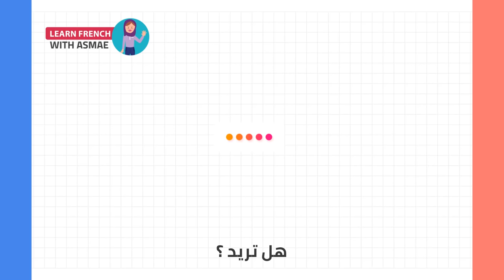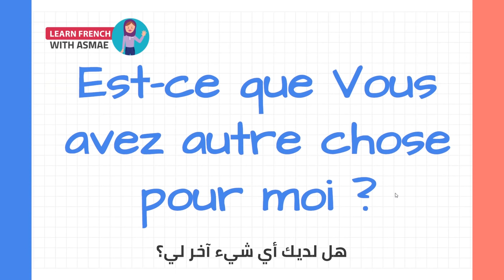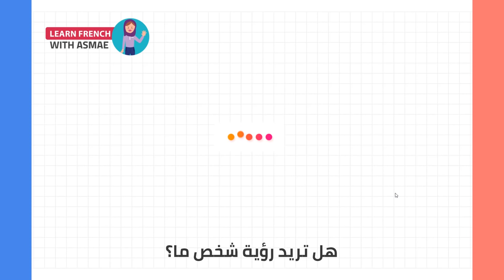تعلم الفرنسية من الصفر للمبتدئين الدرس الخامس 5 - تركيب الجمل بإحترافية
اليكم أحسن و أسرع كورس شامل لتعلم اللغة الفرنسية و الانجليزية من الصفر للمبتدئين كورس كامل من البداية الى الاحتراف بطريقة حصرية و جديدة, هذا كورس تعلم اللغة الفرنسية للمبتدئين سيجعلكم تحبون تعلم الفرنسية من الدرس الأول. ان هذه المجموعة من الدروس هي عبارة عن كورس شامل و كامل من تعلم اللغة الفرنسية بطريقة سهلة للمبتدئين بارتكازه على تعلم اللغة الفرنسية بالصوت والصورة و من خلال المحادثات.
في هذا الكورس, كورس شامل لتعلم اللغة الفرنسية, تجدون:
‎الحروف الفرنسية.
كيف تعلم اللغة الفرنسية بسهولة.
وأشارك معكم أيضا كيف تعلمت فرنسي.

إذاً ، يللا نتعلم فرنسي !